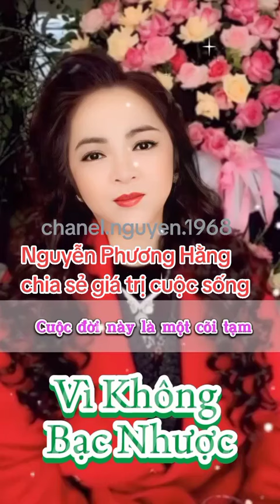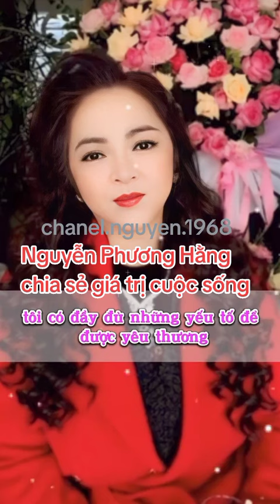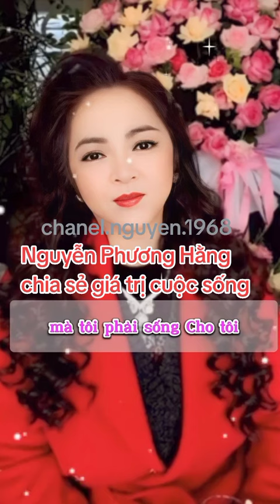Cuộc đời này là một cõi tạm... 🥺🥺🥺